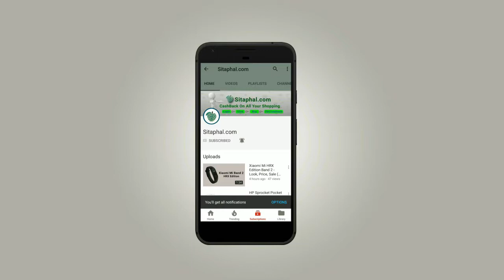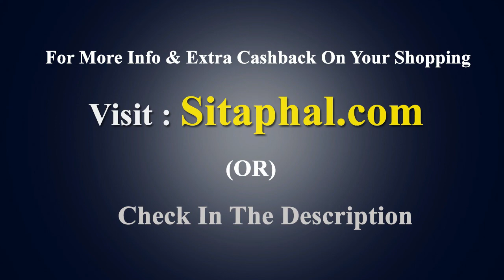OppoA83 Mobile - Look, Price, Sale (Flipkart, Snapdeal, Amazon)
Oppo A83 Mobile Specifications/Features:

Display: 5.7-inch Full HD+ (720x1440 pixels)
Operating System (OS): Android v7.1 (Nougat)
Rear Camera: 13 MP
Front Camera: 8-megapixel
Processor (CPU): Octa-core MediaTek MT6763T
RAM: 3 GB
Storage: 32 GB
Battery Capacity: 3180 mAh
Warranty: 1 Year Manufacturer Warranty